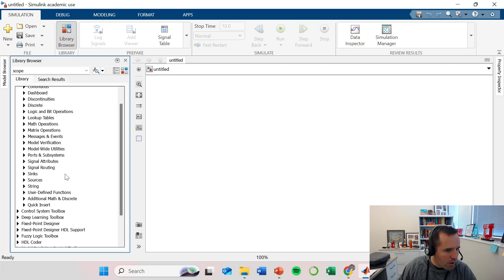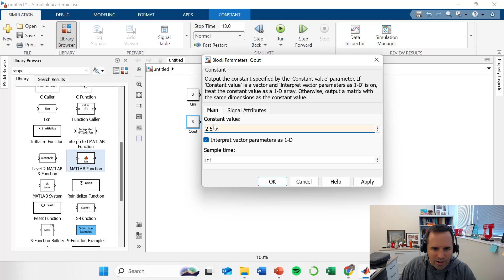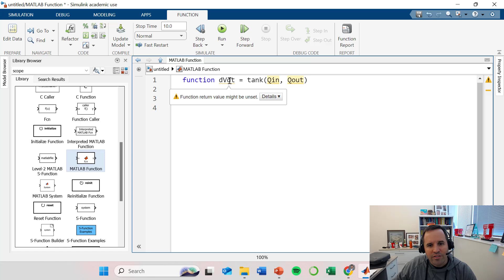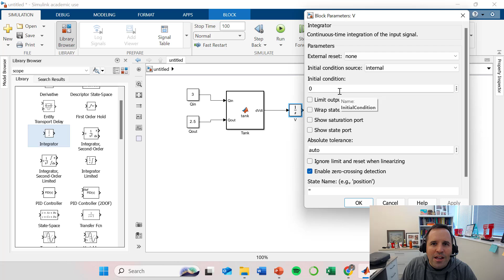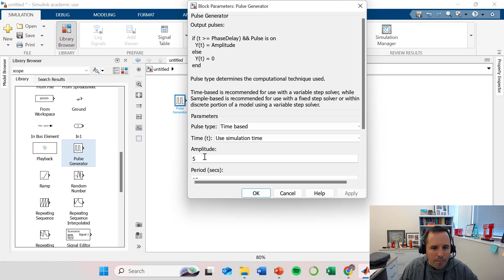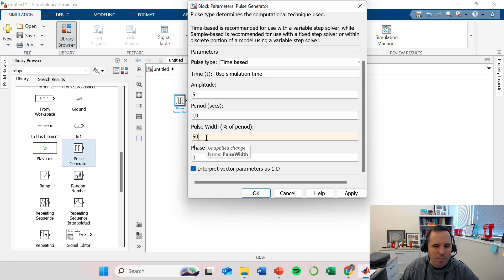Simulating Systems in Simulink with Custom Equations and Custom Code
In this video lecture, we introduce the power of Simulink to create custom, differential-equation based models. This allows you to make an infinite number of models in Simulink with custom equations and custom code.